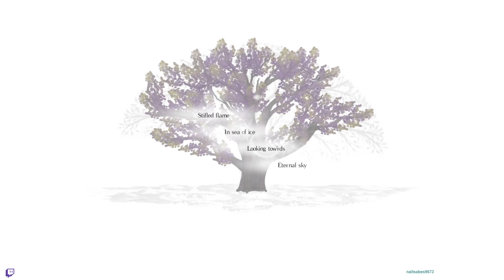Salt & Sanctuary - Resalted [6/6]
A playthrough of salt and sanctuary with the mod Resalted